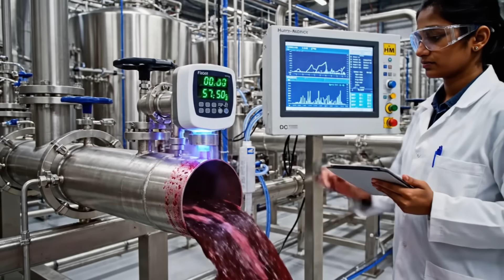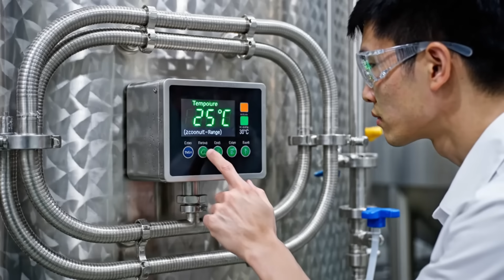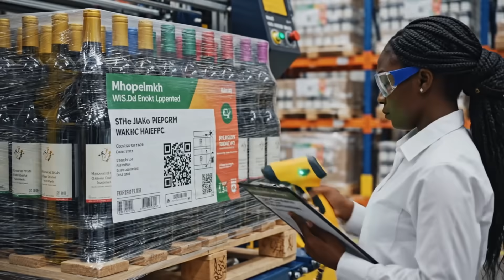Inside A Large-Scale Winery – What Do They Do To Produce Millions Of Bottles Of Wine Every Day?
Step inside a large-scale winery and discover what it really takes to produce millions of bottles of wine every day. From hand-picked grapes and advanced stainless-steel tanks to high-speed bottling lines and strict quality control, this full factory tour reveals the hidden process behind your favorite wines.

Watch how grape sorting, crushing, fermentation, aging, filtration, bottling and labeling are all synchronized with cutting-edge technology and expert winemakers to keep flavor, aroma, and quality consistent at massive scale.

If you’ve ever wondered “How is wine made in a factory?” — this video shows you the entire journey, from vineyard to bottle.